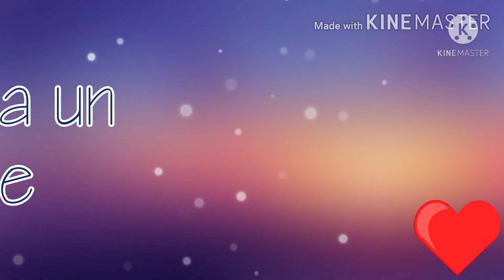Nuovo Stampo // Chi Vuole Giocare a Tris? // Ultimi Colori Martiniani // ❤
Etsy
.LeCreazioniDiJe

Ebay
.lecreazionidije